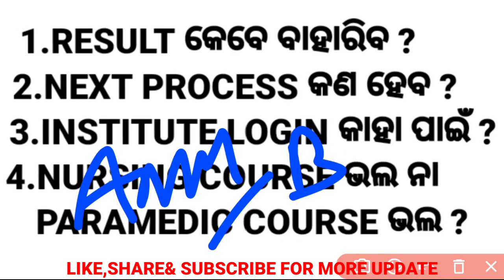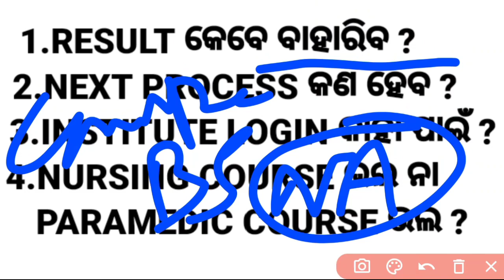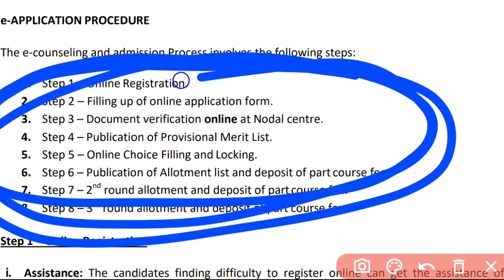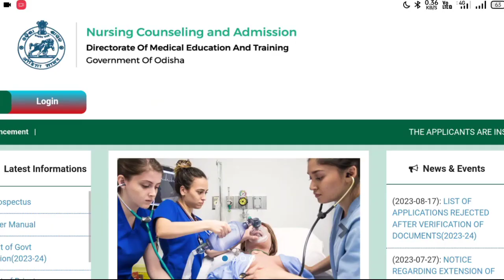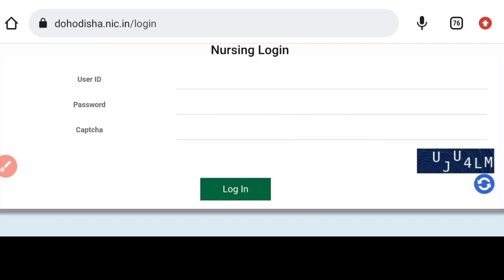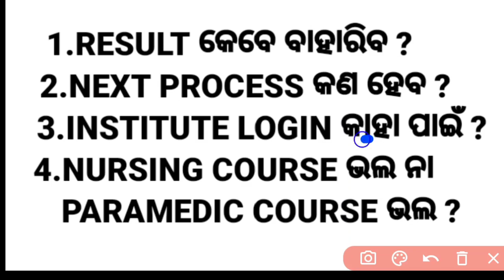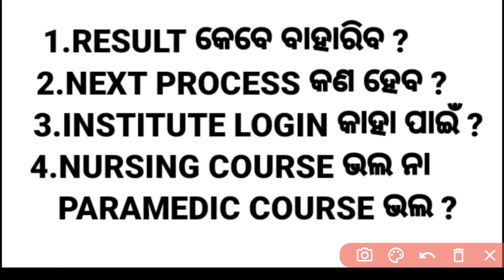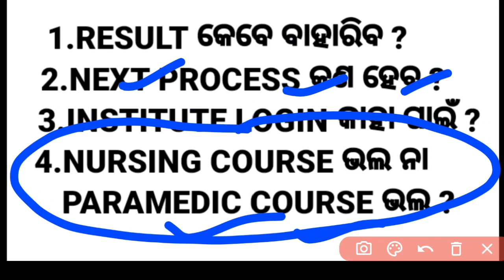ODISHA NURSING RESULT କେବେ❓INSTITUTE LOG IN OPTION❓NEXT PROCESS ▶️NURSING // PARAMEDIC COURSE❓